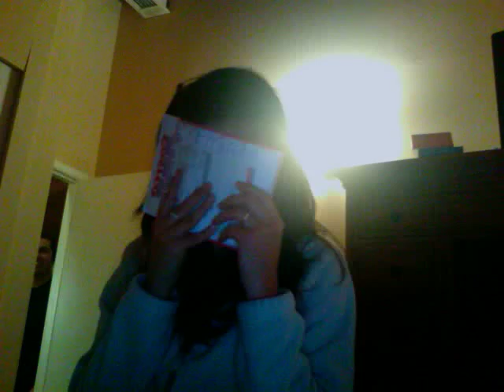Mercedes reaction 2Girls1Cup